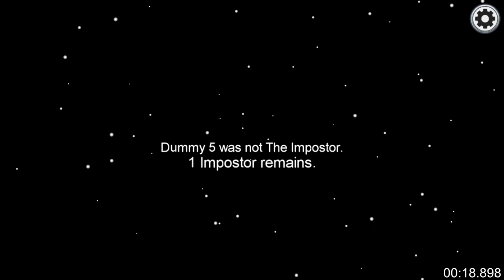Among Us "Kill All Dummies" - The Skeld - in 1:01.049